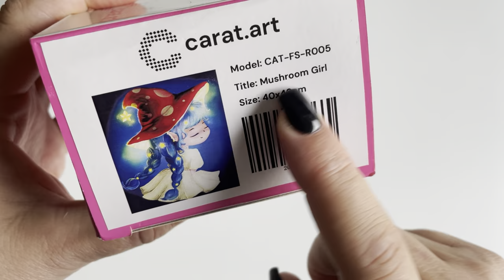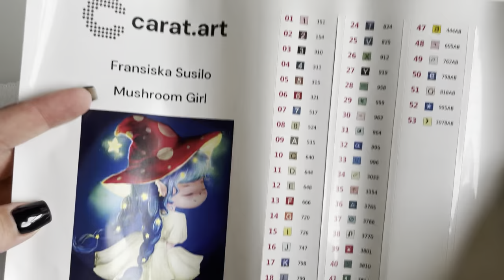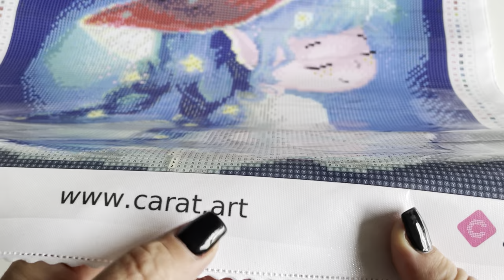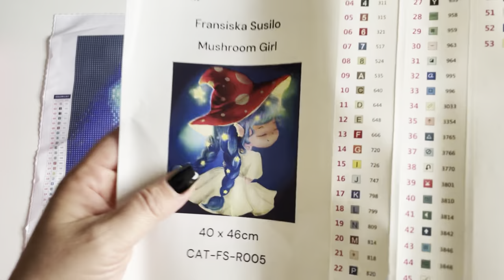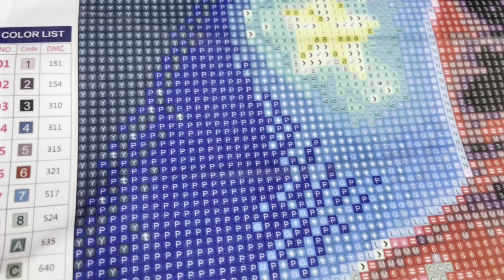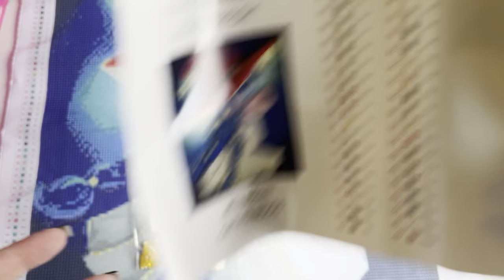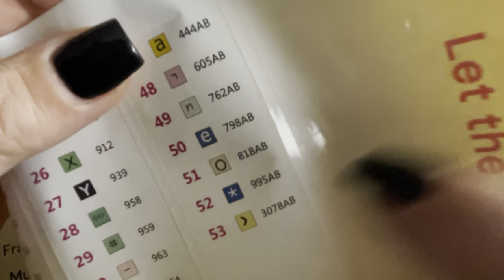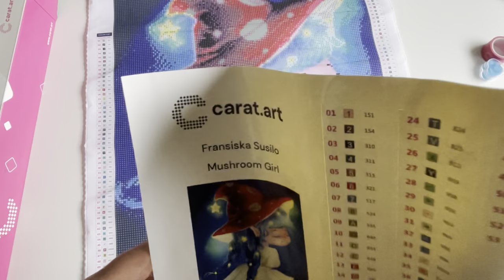Unboxing Carat.art Collection „Once Upon a time“ - Mushroom Girl von Fransiska Susilo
⤵️📚 Meine aktuellen Hörbücher:
*The One - John Marrs ➡️
*The Passangers - John Marrs ➡️
*The Watchers - John Marrs ➡️

Ich freu mich über Anregungen für weitere Videos und natürlich auch über jeden netten Kommentar.

Meine Diamond Painting Utensilien:

*A3 Lightpad ➡️
*Mein liebstes Sortiersystem ➡️
*Release Paper(Ersatz für die Folie)➡️

➡️Komm auch zu Podimo und höre unbegrenzt Podcasts und Hörbücher. Melde dich jetzt mit meinem Link an und erhalte 3 Gratismonate.

NEU HIER?
Ich bin Catrin und nehme euch mit auf meine Reise durch die Welt des Diamond Paintens, der Bücher und ein kleines bisschen auch in mein verrücktes Leben.

NOCH FRAGEN?